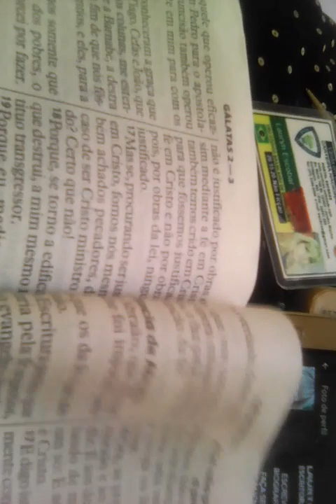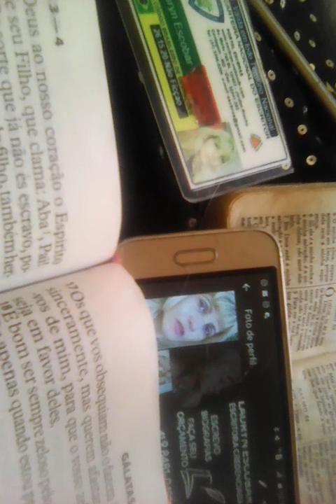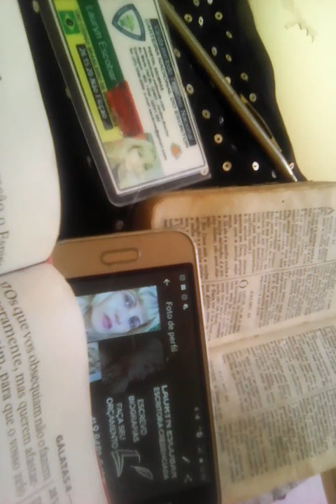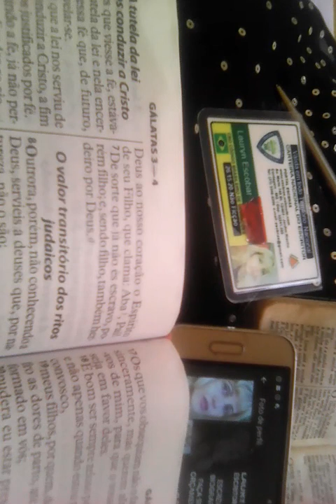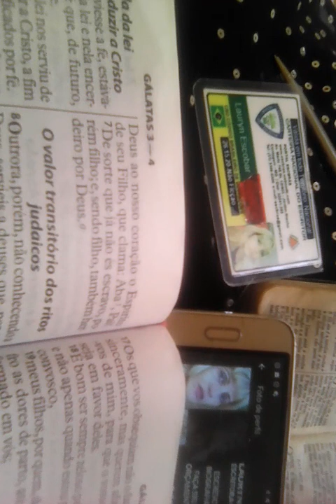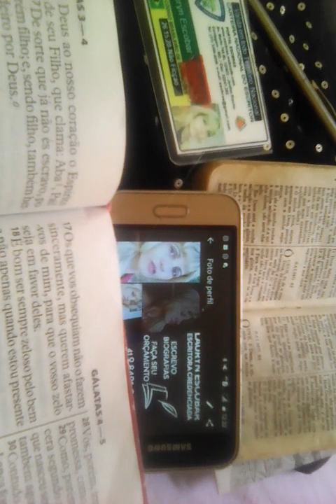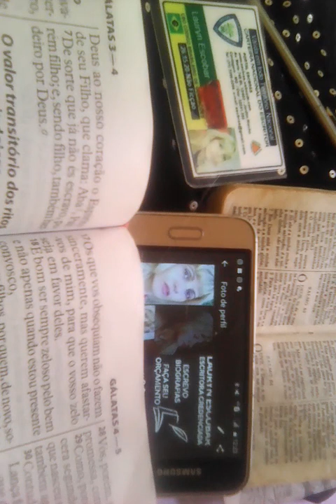GALATAS PARTE 03( NARRACAO LAURYN)